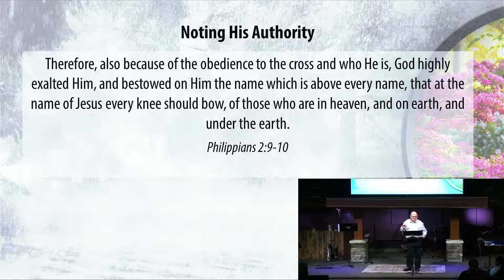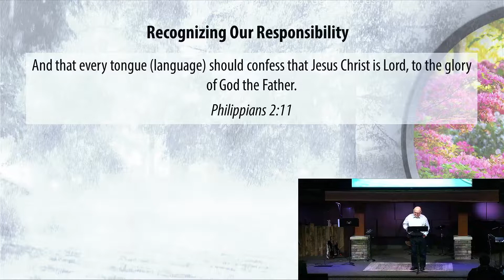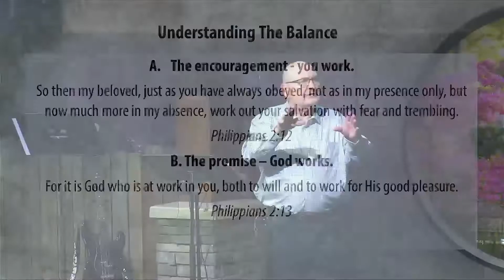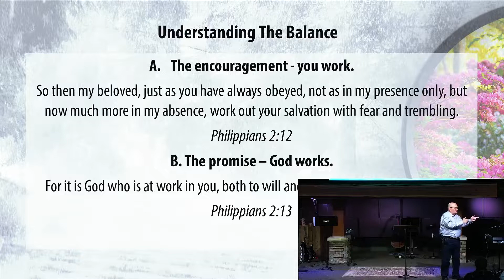How To Change Your Actions | May 15, 2022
Most of us recognize some of our behavior/thinking needs to change. It could be as simple as stop eating too much, or a much more complex issue such as wanting to end your life. To change our thinking/behavior with biblical principles will ultimately change our lives for the better, but how do we change our thinking? If our relationship with Christ is vibrant, things will change. To get there, by faith, we need to understand who He is and His authority. We need to recognize we have a responsibility to follow Christ. "Follow me" is Christ's most frequent command in the New Testament. How do we do it? As we look at Philippians 2, we find a balance between our responsibility and God's promises. The benefits we have from our relationship with Christ are life changing. This relationship with Christ allows us to live out our salvation: past, present and future. He has saved us by His cross from the penalty of sin. He saves us from the power of sin if we identify with Him (John 15, Galatians 2:20, Philippians 2:13, Romans 6:11, Romans 5–8). Someday when we go to heaven He will forever save us from the presence of sin. Our responsibility to identify with Christ describes the direction where we're headed this Sunday.